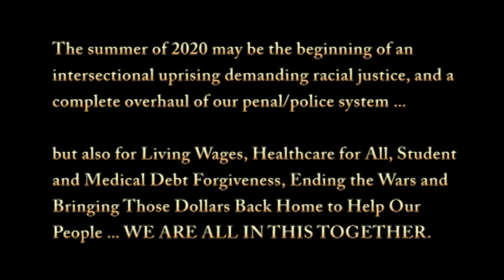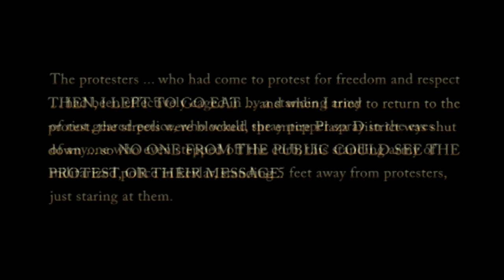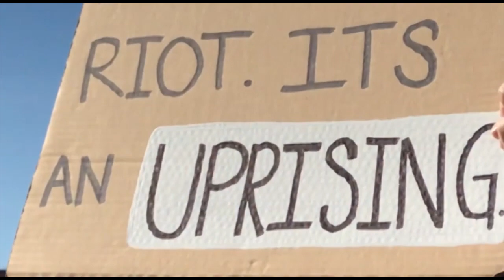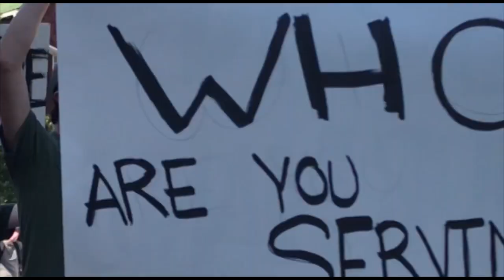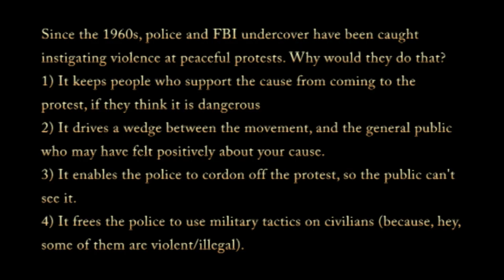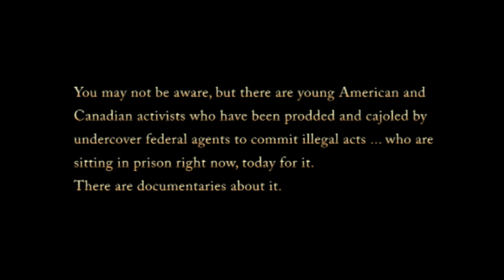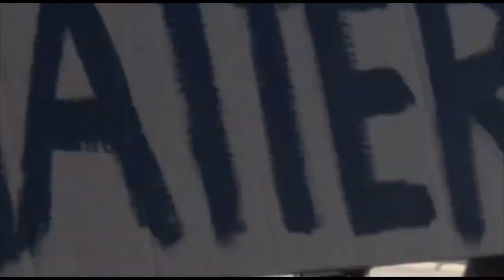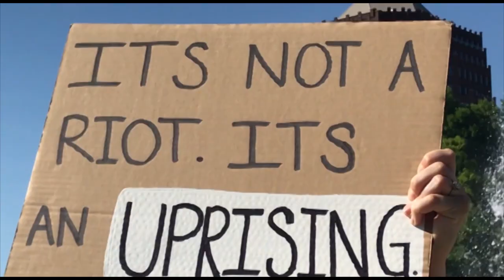Black Lives Matter Protests - Kansas City ... 2020 the Summer of Insurrection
Kansas City residents poured into the streets to demand a fair and humane policing in America, stirring the beginnings of an intersectional insurrection that could make the summer of 2020 ... The Summer of Insurrection.

Union's supported Black Lives Matter events in Kansas City and beyond, and in fact transit union workers in cities REFUSED to transport police, or those the police arrested.

In 1968 Dr. Martin Luther King, Jr. launched the THE POOR PEOPLE'S MARCH.  Could this global BLM uprising be the catalyst as union workers jump in to support.

Could this become an intersectional national movement for justice, peace, and a new future?   A Living Wage, Medicare for All, Student & Medical Debt Forgiveness, Ending the Endless Wars and using that money to rebuild our lives and nation.